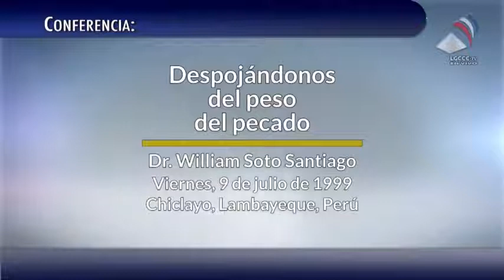2021 01 01 Hno JBP Second Part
AFRICAN MISSIONARY CENTRE
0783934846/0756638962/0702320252